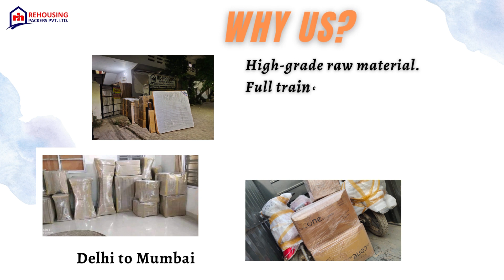Packers and Movers from Delhi to Mumbai | Rehousing packers and movers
Moving from Delhi to Mumbai can be a challenging task, but with the right packers and movers, the process can be hassle-free. Our experienced team members have received extensive training in packing techniques to minimize damage during transportation. We understand the value of your belongings, and that's why we take extra precautions while packing and transporting them to your new home in Mumbai.

Our team members are highly skilled and have years of knowledge in domestic work. They are polite, friendly, and always willing to help. We perform various tasks every day, and our organisational skills ensure that your move is seamless and stress-free.